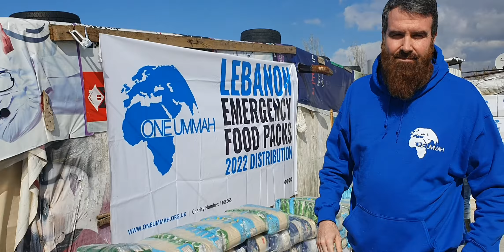انا وصلت الى الشعب السوري لتقديم مساعدتكم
كثير من الأطفال وكبار السن والأرامل يعانون من الجوع

نقوم بتوزيع عبوات غذائية طارئة أهل سوريا واليمن وفلسطين وأفغانستان وأوغندا و 10 دول أخرى. لماذا لا تنضمون لي وتشاركوا الحسنات؟

يعاني الشعب السوري من أسوأ ضروف مرت عليه منذ 10 عام حرب وجوع وفقر ومرض
والان؟ انت ماذا ستنجز أيُّها المُحسِن ؟

 إن منظمة أمة واحدة
موجودة على الأرض لتقدم لهم المساعدات

 مقابل 90 جنيه إسترليني، يمكنك إطعام 3 عائلات  لمدة تصل إلى شهر  كامل من خلال توفير عبوات طعام لشهر رمضان

 [شارك]